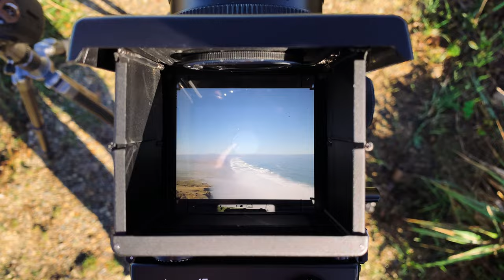On Film: California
California captured on film.

Shot on Kodak Gold 200, Portra 160, and Tri-X 400.

Developed and scanned by @thefindlab at thefindlab.com.